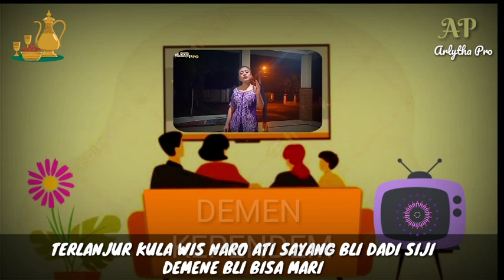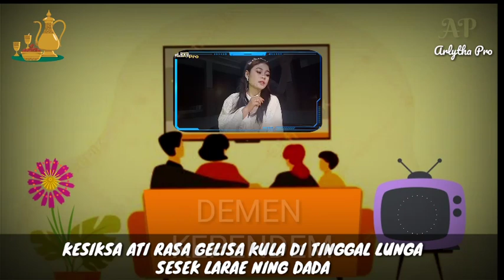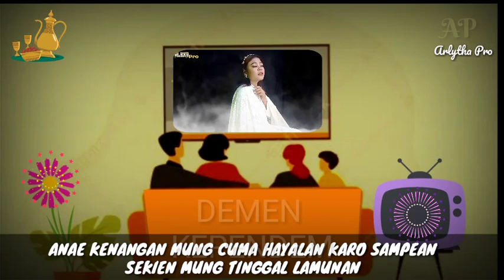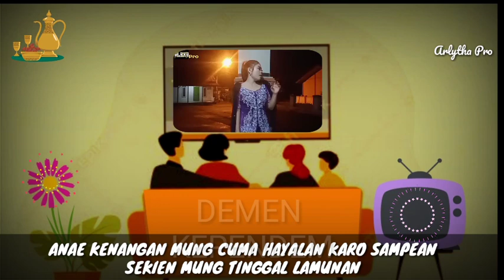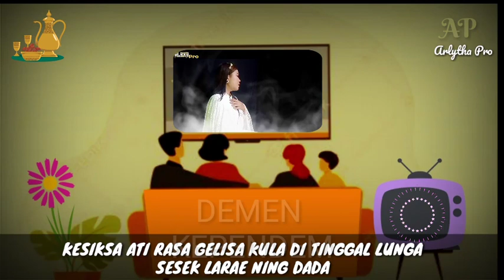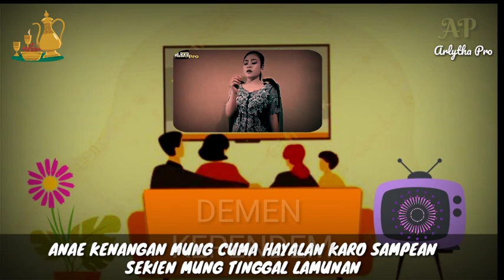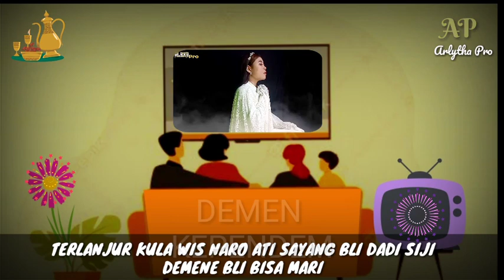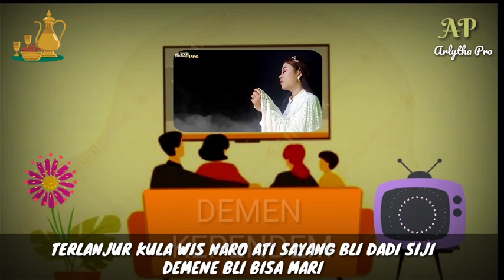DEMEN KEPENDEM KARAOKE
Cipt: karet hidayat
pelantun: Lisa Alexa
Arr: studio Nuryamin
musik karaoke: Arlytha pro